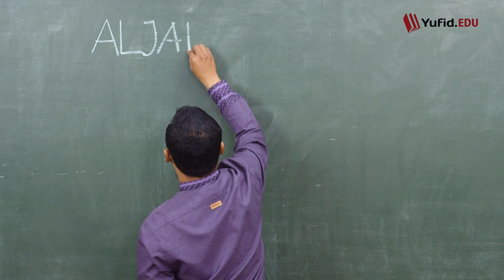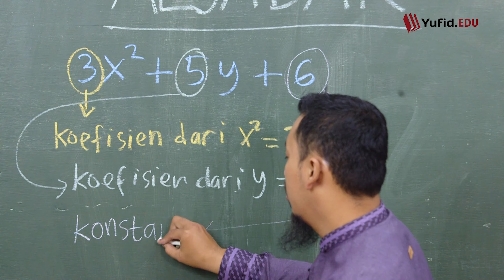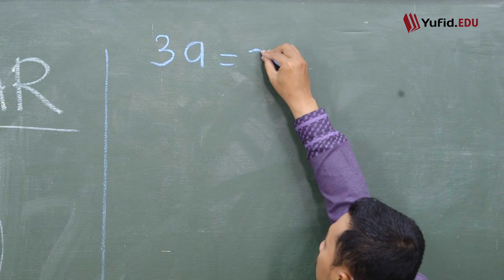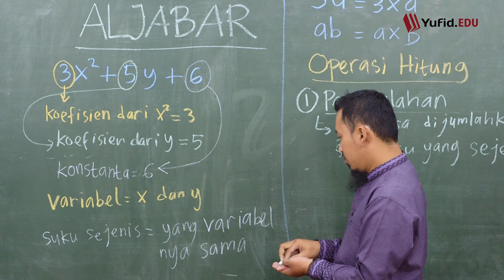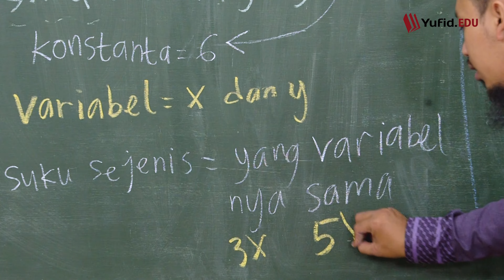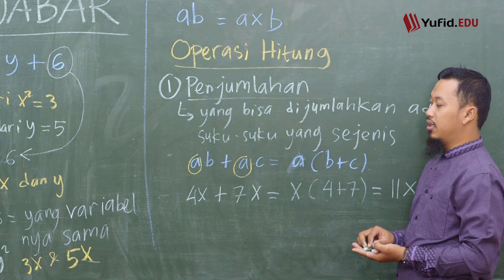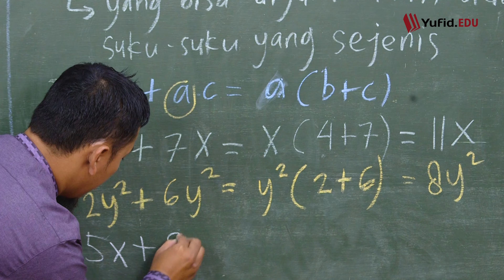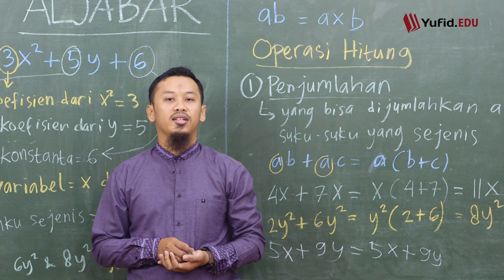Aljabar Kelas 7: Operasi Hitung Penjumlahan Aljabar (Belajar Matematika SMP Kelas 7) - Kak Hasan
Bismillah, alhamdulillah kita masih diberikan kesempatan untuk kembali belajar pelajaran matematika kelas 7 semester 1. Materi matematika SMP kelas 7 tergolong mudah sebab berisikan pelajaran matematika dasar. Pada perjumpaan kali ini insya Allah kita memasuki materi aljabar kelas 7. Dan kita akan dikenalkan dengan pengetahuan aljabar dasar seperti koefisien aljabar, variabel aljabar, dan salah satu operasi bentuk aljabar kelas 7 yaitu operasi hitung penjumlahan.

Penjumlahan aljabar kelas 7 merupakan salah satu operasi hitung aljabar matematika dasar yang perlu kamu pahami. Dan alhamdulillah materi aljabar kelas 7 adalah materi aljabar sederhana sehingga mudah dipahami, insya Allah. Sobat Yufid tentu sudah sangat penasaran kan bagaimana cara menghitung aljabar dengan mudah dan cepat? Dan seperti apa contoh soal aljabar kelas 7 penjumlahan? Yuk simak video lengkapnya ya..

wallahu a'lam..

InsyaAllah materi pelajaran matematika SMP di chanel Yufid.Edu disajikan dengan bahasa yang ringan dan mudah dipahami. SHARE kepada keluarga, kerabat, saudara, dan kawan Anda agar makin banyak yang tahu tentang Islam. Jazaakumullahu khairan